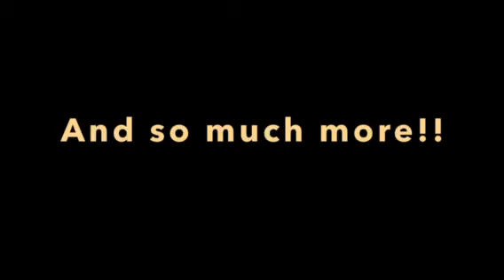St. Thomas More Christmas Raffle 2022